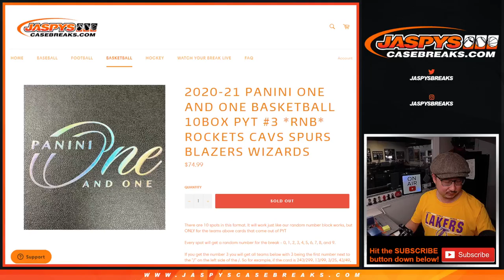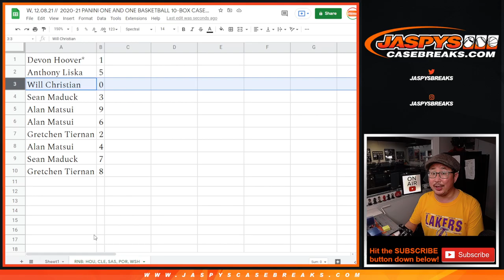RNB: HOU, etc // W, 12.08.21 // 2020-21 PANINI ONE AND ONE BASKETBALL 10-BOX CASE BREAK #3 *PYT*